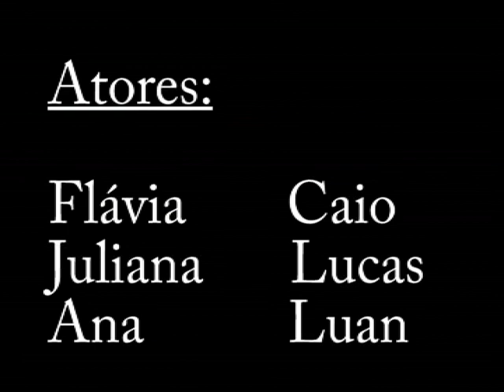Assalto.avi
Vídeo-Exercício para aula de Direção I. UFSCar - 2006